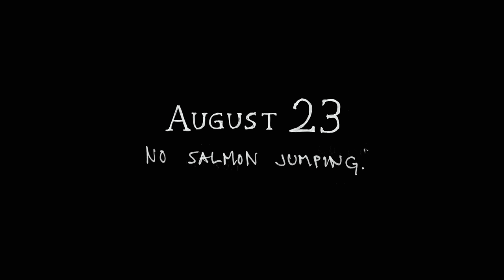How little I know about fly fishing.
This is Kokkaffe Diaries  - Episode 10

I was a little lost in the beginning of the week, I looked for trout, grayling and pike, salmon but found mushrooms. Then my friend Jacksson helped me out. Off camera I even chaught a Roach on a dry fly, great succes.

Here are some film I have made together with Kristian (The Tallest Man on Earth). There's no fishing in the films but perhaps there's something else

Birding at Betty's - a film about the album Henry st. and my visit in North Carolina